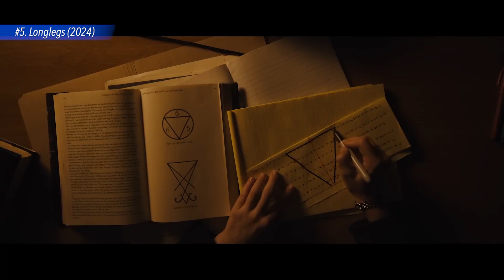The Scariest Movies Ever Made... Part 3!!!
We have a special one for you today!  Back by popular demand... The Scariest Movies Ever Made Part THREE!!! 10 times more bone-chilling than the last.  So get-down funky, it'll make your eyes red just thinking about it!